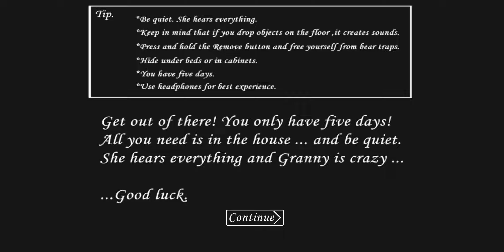GRANNY GAME NEW MOBILE VERSION 📱